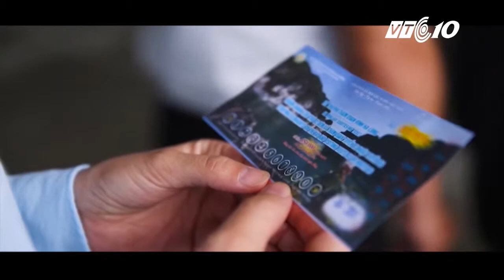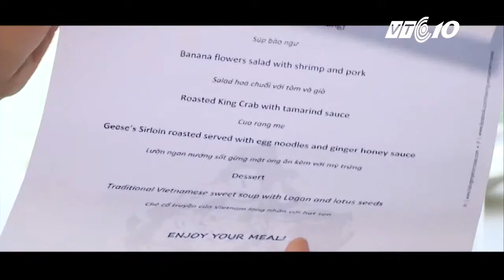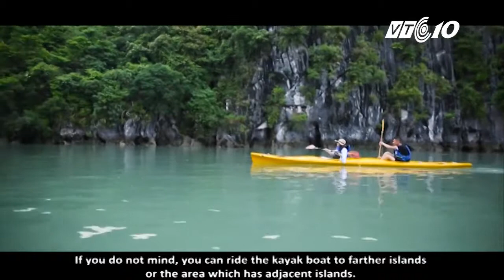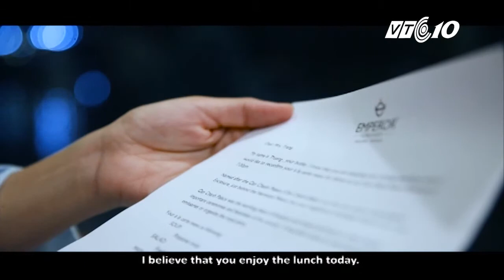Bai Tu Long - The Hidden Beauty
Thực hiện bởi VTC10